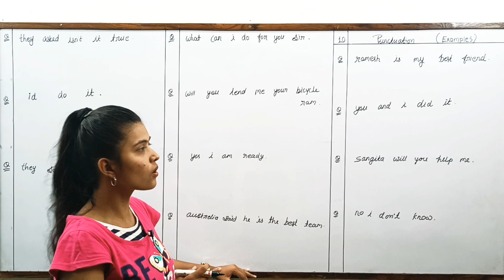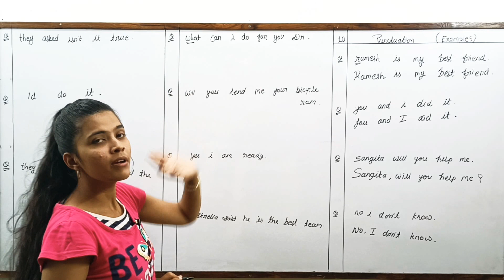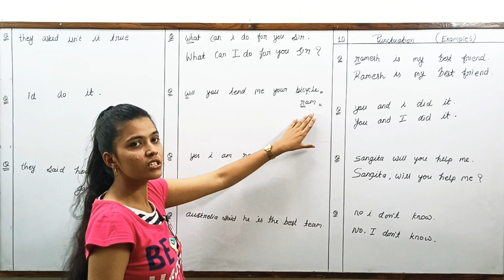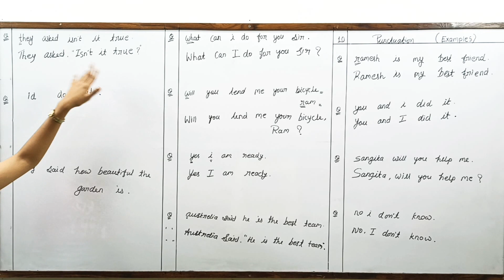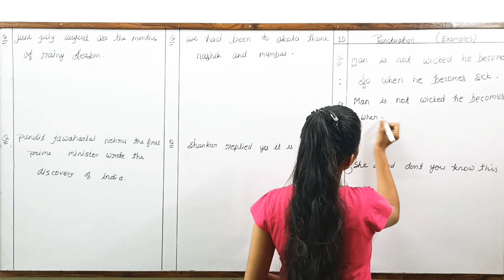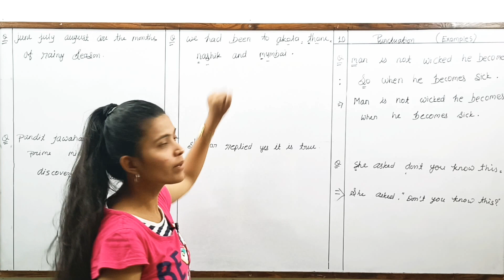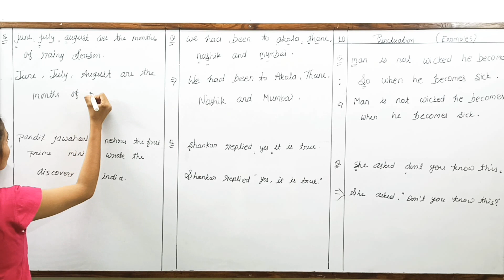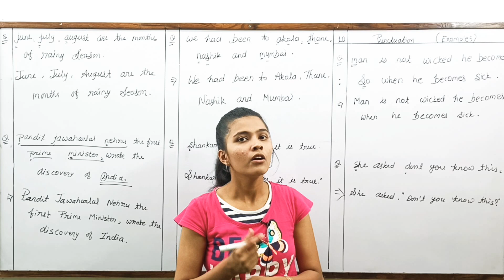Class:10th - English - Punctuation ( Examples)